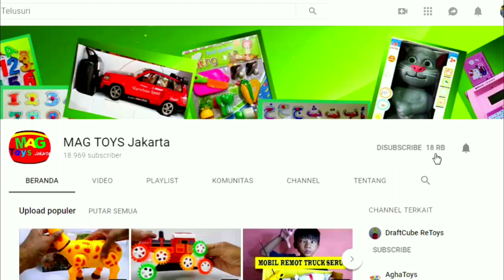MAINAN HEWAN KURA KURA KARET | TOYS TURTLE RUBBER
MAINAN ANAK HEWAN KURA KURA KARET | TOYS TURTLE RUBBER